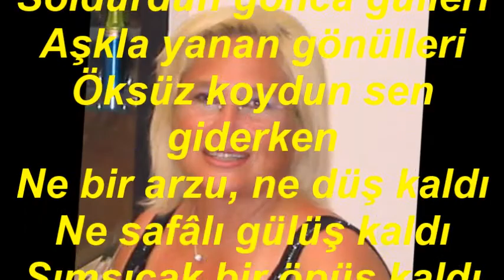Firdevs TEZCANLI-Leylakları Sümbülleri (NİHAVEND)R.G.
SOLİST:
*FİRDEVS TEZCANLI*
VİDEOYU YAPAN :
*RECEP GAYRETLİ*
GÜFTE:  METİN PÜTMEK
BESTE:  ZEKÂÎ TUNCA
USUL:  DÜYEK
MAKAM:   NİHAVEND
Leylakları sümbülleri Soldurdun gonca gülleri
Aşkla yanan gönülleri Öksüz koydun sen giderken
Ne bir arzu, ne düş kaldı Ne safâlı gülüş kaldı
Sımsıcak bir öpüş kaldı Dudağımda sen giderken
Son buluşma serâp gibi Alıp gitti seni benden
Dünya o ân durdu sanki Güneş söndü sen giderken